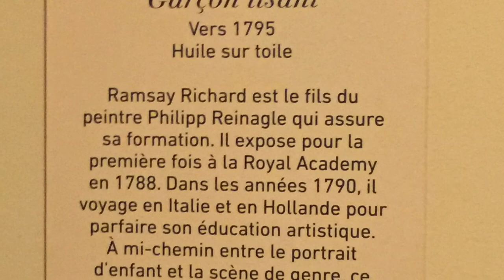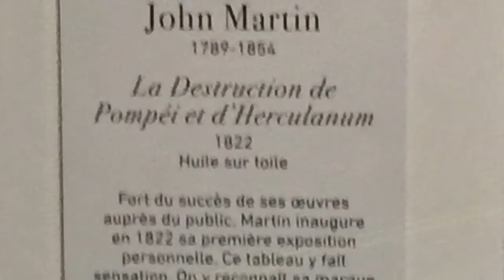L'âge d'or de la peinture anglaise. Le Musée du Luxembourg. Paris.